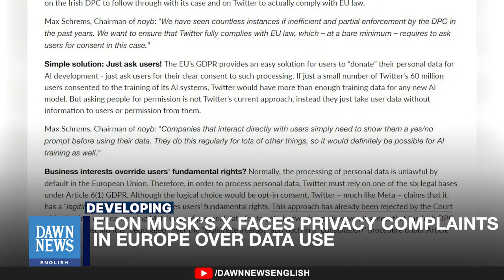Elon Musk’s X Faces Privacy Complaints In Europe Oer Data Use | Dawn News English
The European Center for Digital Rights (Noyb) has filed complaints against Elon Musk's X in eight European countries, alleging unlawful use of personal user data to train AI technology without consent, affecting over 60 million users.